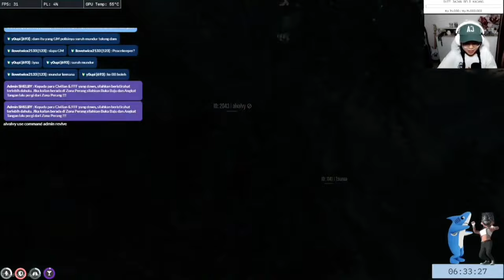Yinyin Awkward Moment wkwkwk